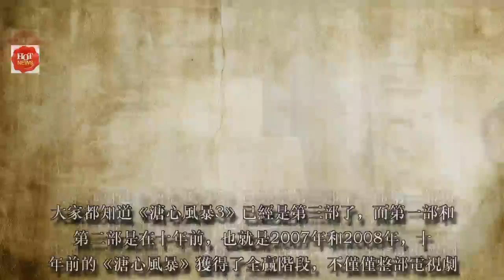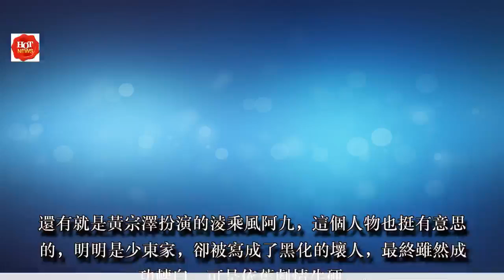《溏心風暴3》為什麼這麼火，原因是這四個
已經結束全網播映的TVB周年慶電視劇《溏心風暴3》開始進入VIP會員才能看的階段，但話題度依舊還有，比大陸很多的電視劇都要播放量大，關注度高，其實主要原因有三個方面。
首先，劇情的延續。大家都知道《溏心風暴3》已經是第三部了，而第一部和第二部是在十年前，也就是2007年和2008年，十年前的《溏心風暴》獲得了全贏階段，不僅僅整部電視劇獲獎很多，也捧紅了當年的很多演員，比如林峰、黃宗澤、鐘嘉欣、陳法拉等等。這第三部為什麼這麼火，還是因為劇情的延續，依舊是家族財富爭奪的戲碼，不過這一次不是鮑魚、也不是月餅，而是奶茶，雖然看上去好像越來越退縮，但劇情比起很多設計而言，還是看點十足的。
第二，演員陣容。不得不說，這一部劇的演員陣容還算很好的，既有老戲骨班底，又有新人的加盟，每一個人表現也都很好。老戲骨比如夏雨、李司棋、米雪、關菊英，從第一部、第二部一直到第三部，這些人表現的還是這麼完美，還是讓人動容，不管是夏雨的正爸，還是李司棋的火姐，亦或者米雪的許大太太，都讓人喜歡。而年輕演員的加盟也讓這部《溏心風暴3》看點很多，比如王浩信，再比如岑麗香、陳敏